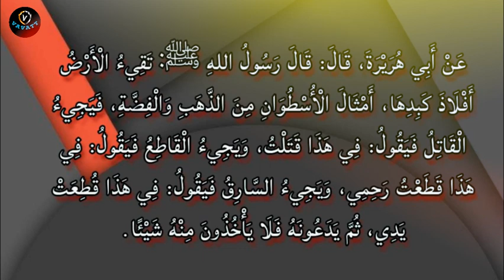M Salahudheen Madani കുടുംബ ബന്ധം അവഗണിച്ചാൽ